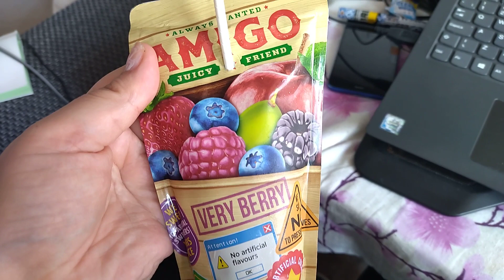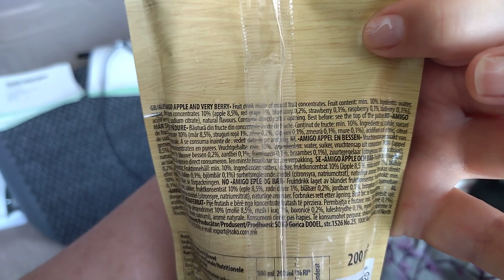taste test - suc Amigo.